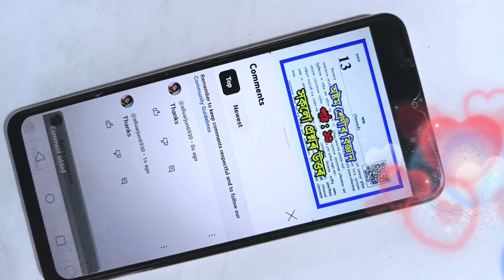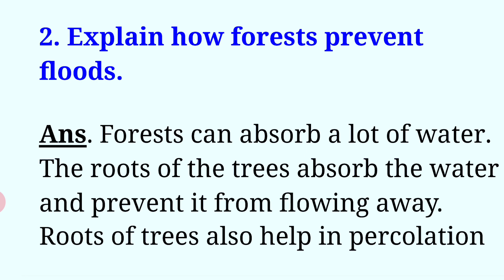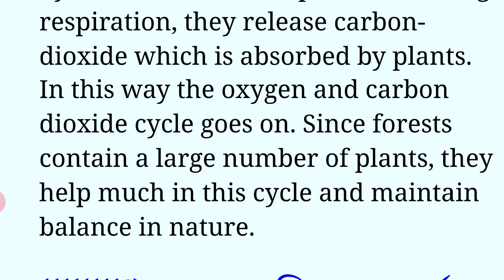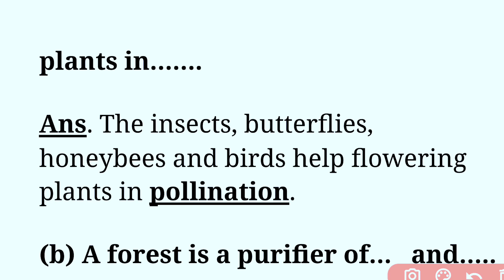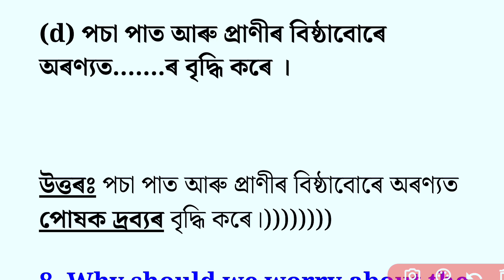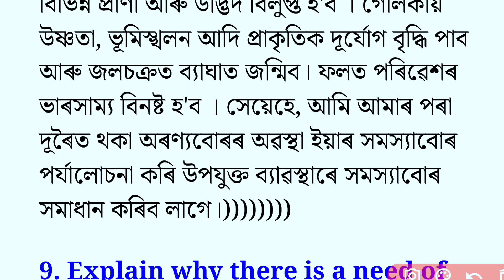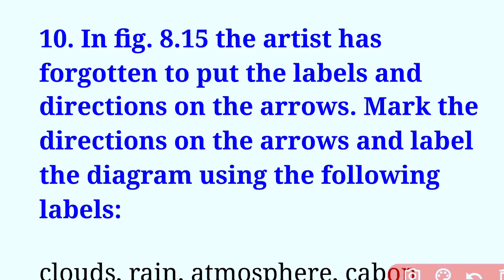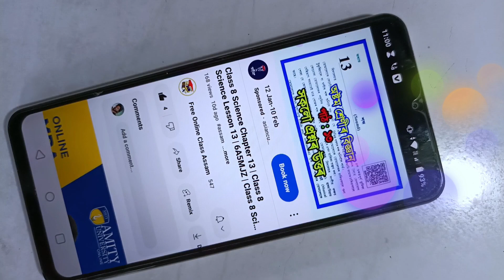Class 7 Science Chapter 8 Questions Answers Assam | Class 7 Science Lesson 8 | C1H4W7 | H6K1I1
class 7 Science lesson 8 question answer Assam

class 7 Science New book chapter 8 question answer.

class 7 science chapter 8 question answer Assamese medium

অৰণ্যঃ আমাৰ জীৱন ৰেখা class 8 science

Forest: our life line class 8 science Assamese Medium.